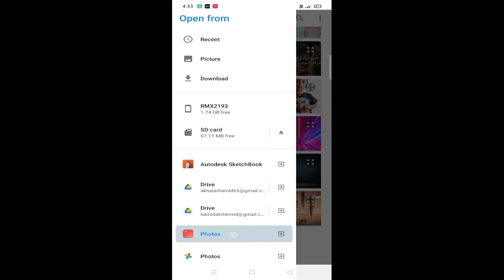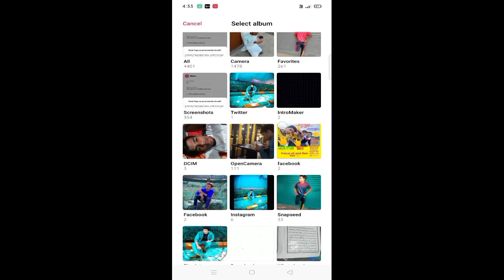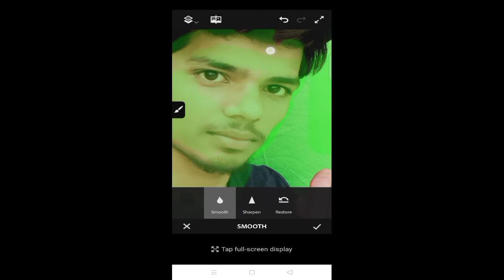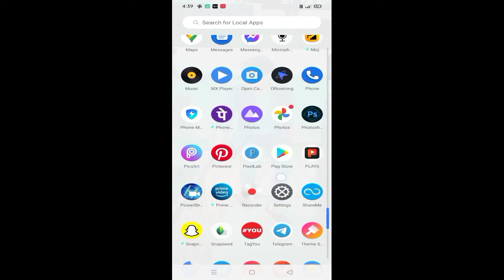Photosmotth 1 minut mein photo mein face smooth photo ka face easily smooth kaise Karen new apps 😱😱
Apps link 👉👉👉adobe photoshop